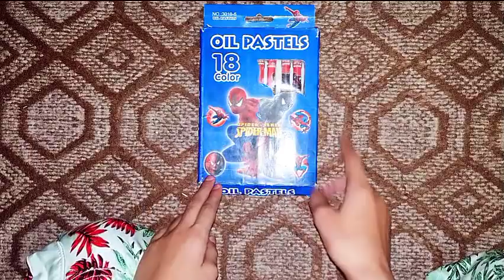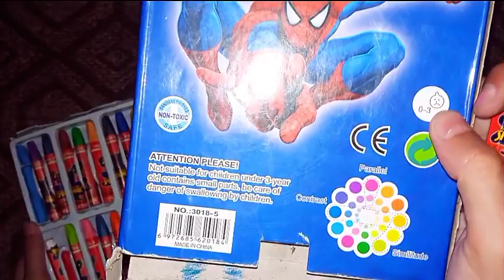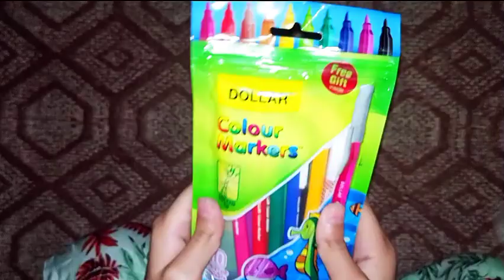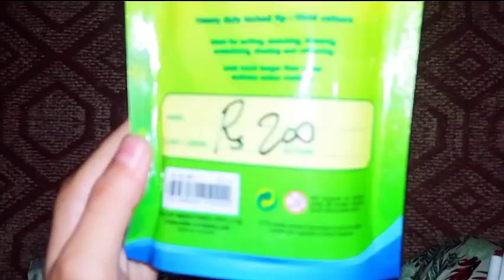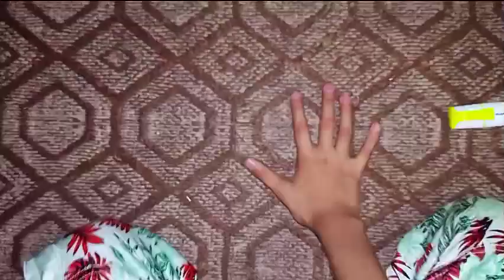Stationary tour of Hadiart& Calligraphy